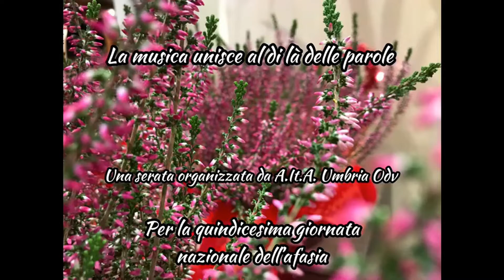La magia della musica